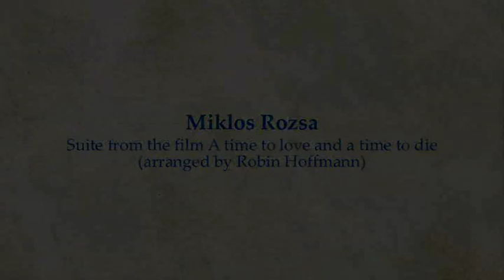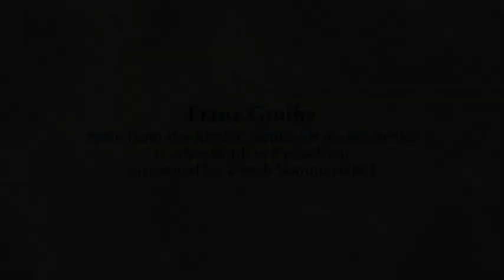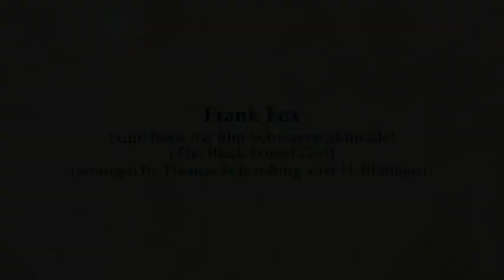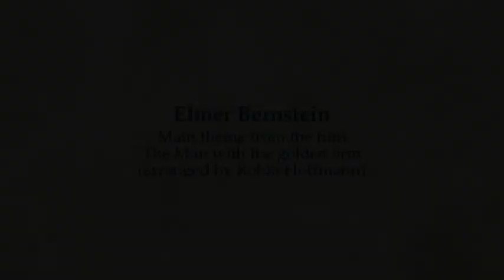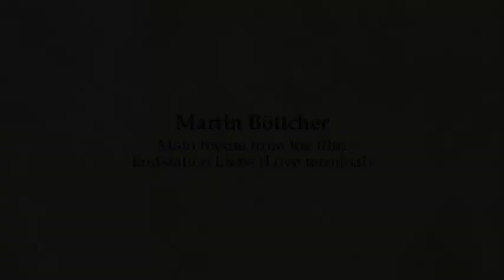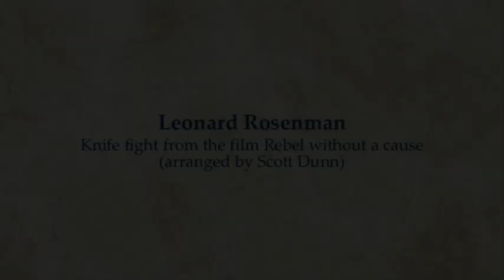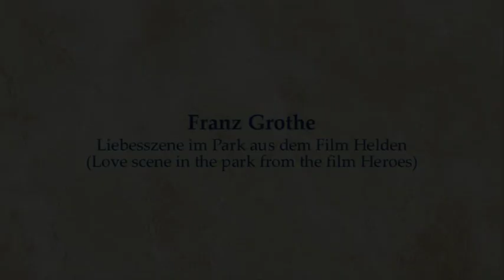Munich Radio Orchestra - A Film music Concert - From Black Forest to Hollywood (excerpt)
A Film music Concert
From Black Forest to Hollywood
(Unforgotten movie tunes from the 1950s) (excerpt)

               Miklos Rozsa
[00:00] - Suite from the film A time to love and a time to die
               (arranged by Robin Hoffmann)

               Franz Grothe
[08:25] - Suite from the film Ich denke oft an Piroschka (I often think of Piroschka)
               (arranged by Ulrich Sommerlatte)

               Frank Fox
[16:34] - Suite from the film Schwarzwaldmädel (The Black Forest Girl)
               (arranged by Thomas Rebensburg after H. Blüthigen)

               Elmer Bernstein
[21:15] - Main theme from the film The Man with the golden arm

               Martin Böttcher
[25:00] - Main theme from the film Endstation Liebe (Love terminal)
               (arranged by Ludwig Wicki)

                Leonard Rosenman
[27:58] - Main theme from the film East of Eden
               (arranged by Scott Dunn)

               Leonard Rosenman
[30:24] - Knife fight from the film Rebel without a cause

               Franz Grothe
[36:08] - Liebesszene im Park aus dem Film Helden (Love scene in the park from the film Heroes)

Munich Radio Orchestra
Frank Strobel, conductor

at the Prinzregententheater, Munich